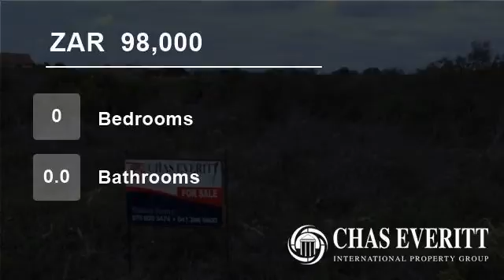Vacant Land For Sale in Colchester, Eastern Cape, South Africa for ZAR 98,000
VACANT LAND/PLOTS for SALE each @ R98,000.00
2 Plots of 805m² right next to each other in Riverside Park, a small village within Colchester.  Situated just 40km’s from Port Elizabeth.  A remote control gate has been erected and soon the park will be enclosed with electric fencing.  This town is situated on the banks of Sunday...